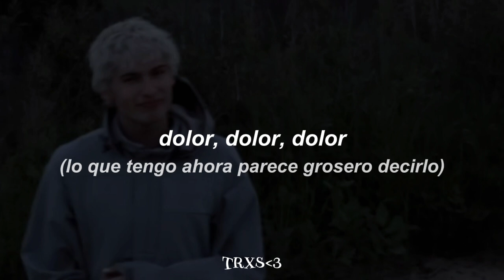glaive – everydog has its day (sub. español)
Info:
▪︎Producida por glaive, Jeff Hazin, Ralph Castelli & John Cunningham.
▪︎"EVERYDOG HAS ITS DAY" es la octava canción del segundo álbum de glaive, "May it Never Falter".